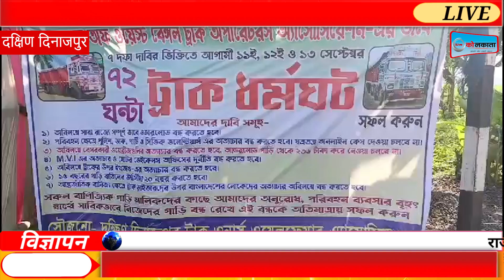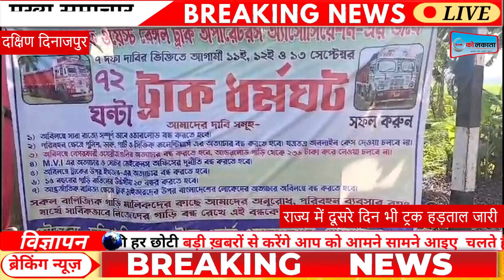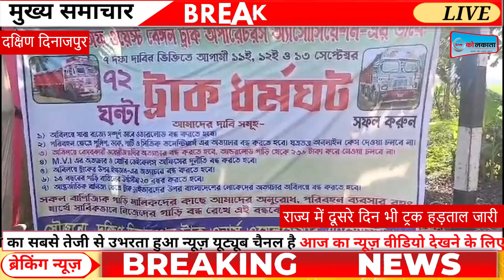राज्य में दूसरे दिन भी ट्रक हड़ताल जारी | LIVE | KOLKATA | NEWS| livekolkata